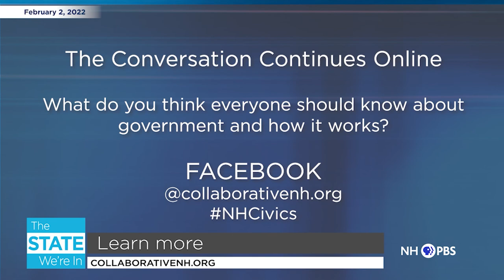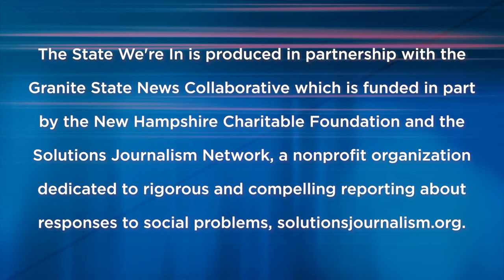The State We're In | A User’s Guide to Democracy’ and why civics matters.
NH Civics and the hosts of the NHPR show “Civics 101” talk about the importance of knowing the basics about government and how it functions.